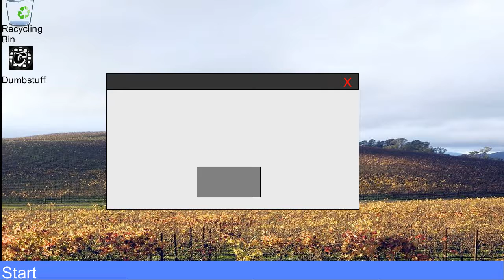intro for _Dumbstuff Truecube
eh just an intro for my good friend, true cube. may look terrible but it took a long time to make. this was made from scratch. wallpaper is Bliss in 2006. Edited using VSDC Free Video Editor.